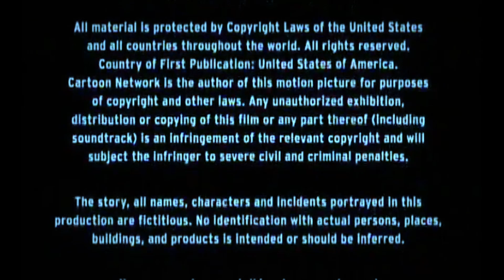The CupHead Show Movie Closing